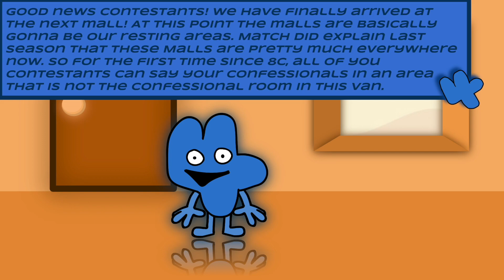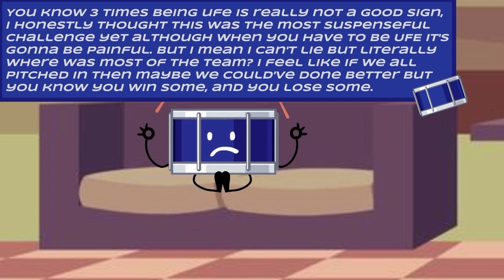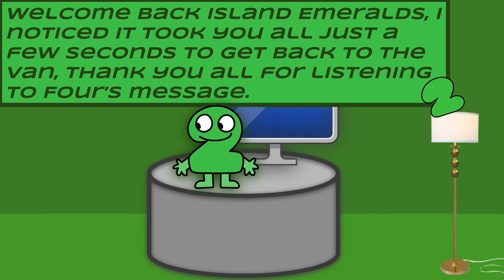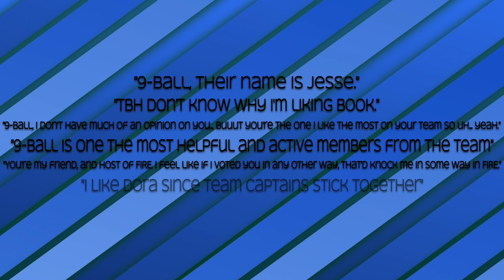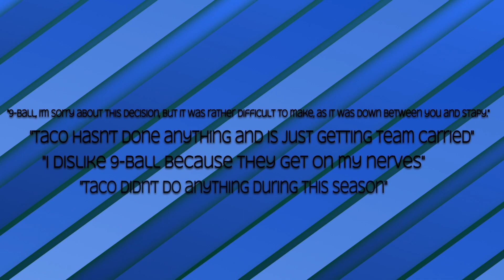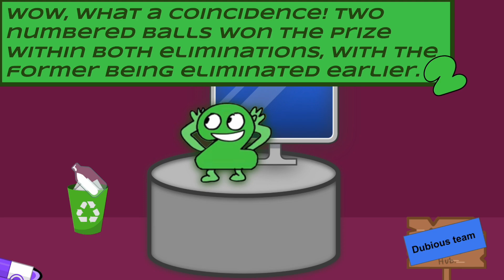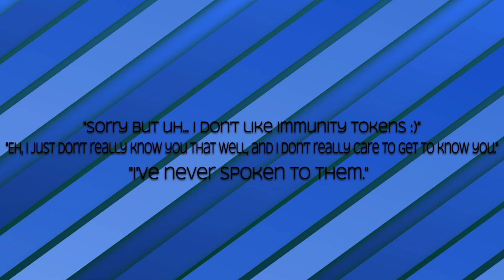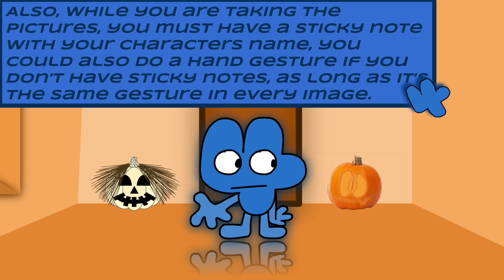BFB Camp Season 4: Four's Final Return: 17A - The Two Sides of Puffball